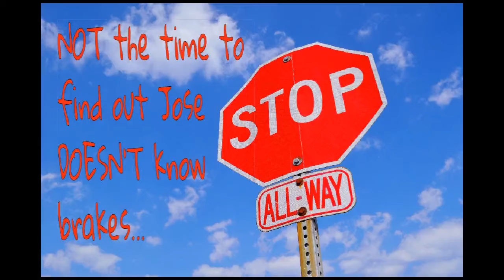JTs Automotive 93030 - This tells what to be worried about.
This Review on JTs Automotive in Oxnard is actually going
to shed some light about what's truly going on there.

Caveat emptor!!! I DO NOT encourage this shop at all.

After triggering harm to my auto's motor and certainly not going to
fix thier error. I can easily promise you I am actually certainly not the a single.

This is JTs Automotive in Oxnard by 5 point in times. Keep away!!!

More Information about jts automotive 93030:

JT's Automotive - 14 Photos & 30 Reviews - Auto Repair - 1028 ... - Yelp

Yellowpages.com
Get reviews, hours, directions, coupons and more for JT's Automotive at 1028 Donlon Ave, Oxnard, CA. Search for other Auto Repair & Service in Oxnard on ...

JT's Automotives, Oxnard,Cars, Repairs, Garage, Auto, Vehicle, Repair, work, Inspection, ... JT's Automotive is a team of ASE certified automotive technicians serving the Ventura County area. Our auto repair shop ... Oxnard, California 93030.

JT's Automotive 1028 Donlon Ave Oxnard, CA Auto Repair - MapQuest
MapQuest
Get directions, reviews and information for JT's Automotive in Oxnard, CA.

Get information, directions, products, services, phone numbers, and reviews on JTS Automotive in Oxnard, CA. Discover more Automotive Repair Shops, NEC ...

1028
JTS - Wikipedia, the free encyclopedia
Wikipedia
JTS may refer to: JTS engine, an automobile engine; JTS Topology Suite, a Java software library; Janesville Transit System, serving Janesville, Wisconsin, ...
Missing: automotive ‎93030

Wikipedia
JT Storage was a maker of inexpensive IDE hard drives for personal computers based in San Jose, California. It was founded in 1994 by "Jugi" Tandon—the ...
Missing: automotive ‎93030

Wikipedia
JT may refer to: Contents. [hide]. 1 Business; 2 People; 3 Science and technology; 4 Other uses. Business[edit]. Japan Tobacco, a cigarette manufacturer; Jersey ...
Missing: automotive ‎93030

Wikipedia
ZIP codes, 93030–93036. Area code · 805 · FIPS code, 06-54652 · GNIS feature IDs, 1652766, 2411347. Oxnard /ˈɒksnɑːrd/ is a city in the United States, located along the coast of Southern Phil Giebler: race car driver, won Indianapolis 500 Rookie of the Year award for 2007. Jim Hall: race ...

Wikipedia
ZIP codes, 93030–93036. Area code · 805 · FIPS code, 06-54652 · GNIS feature IDs, 1652766, 2411347.

People who watched this video:

Replace this text with the url to this YouTube video. If you have not uploaded your video yet skip this step and add to your description later.

Also searched online for:

Searches related to jts automotive 93030
jt automotive pemberton
jt automotive hours
jt automotive 29 palms
jt auto sales